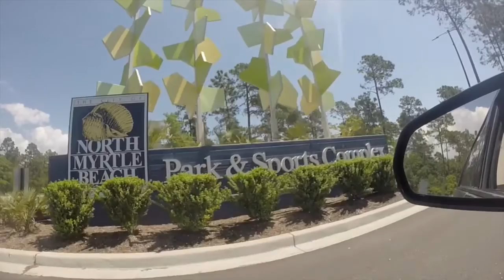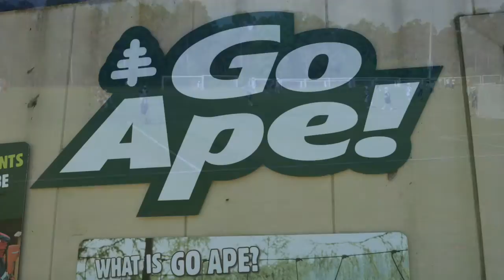North Myrtle Beach Sports & Recreation Park - MyrtleBeach.com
We take a tour of the North Myrtle Beach Sports & Rec Park with Sports Tourism Coordinator Erica Hertzer, who shows off the park's many great features and things to do including baseball, softball, soccer and lacrosse fields, a walking path, multiple playgrounds, an amphitheater, GoApe Zip Line Adventure, North Myrtle Beach Jet Pack Adventures and more.